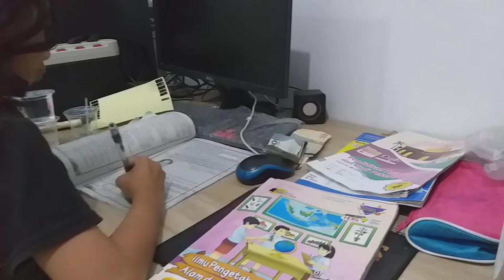Tasya sedang belajar